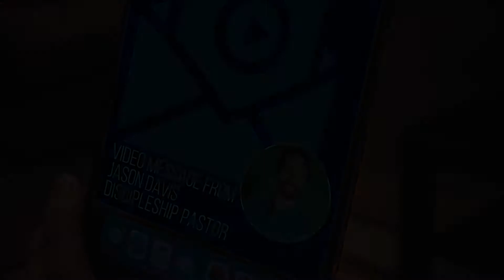Pastor Jason Davis video message to CBC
Pastor Jason shares an encouraging message to CBC on this CBC Team Member Tuesday.